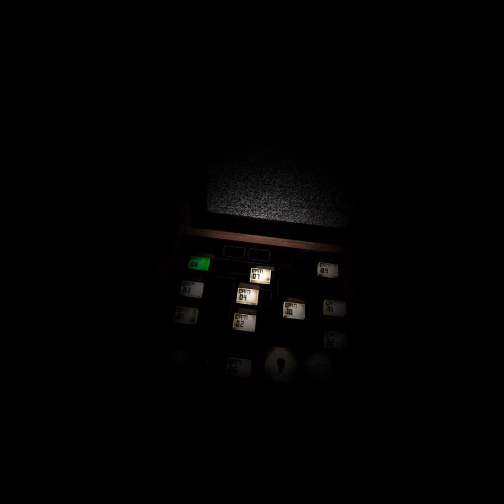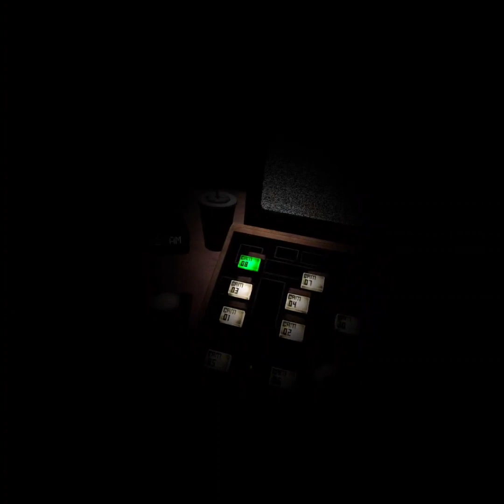CHICA IS A FAT BI-(FIVE NIGHTS AT FREDDY'S VR)FNAF 1-2